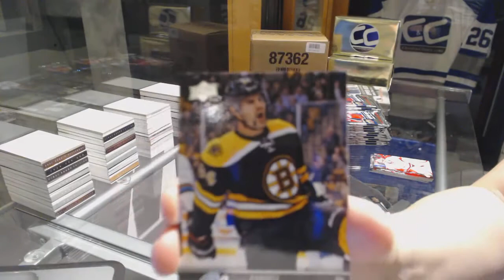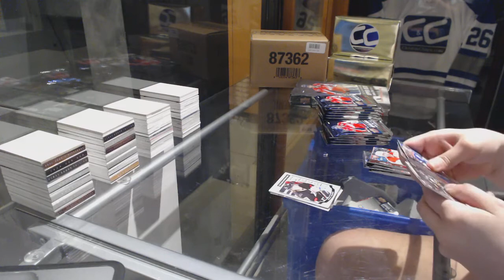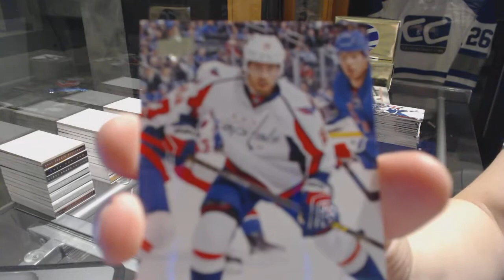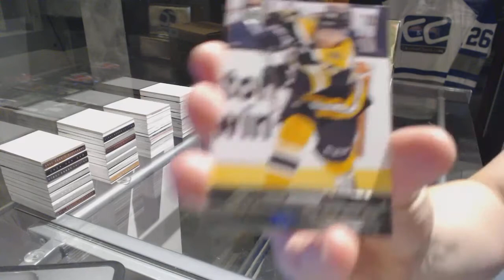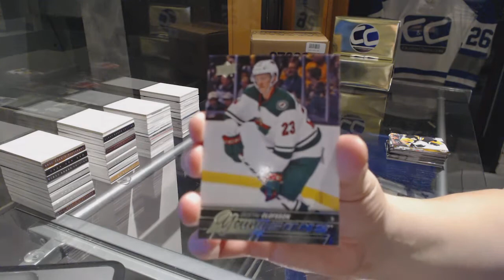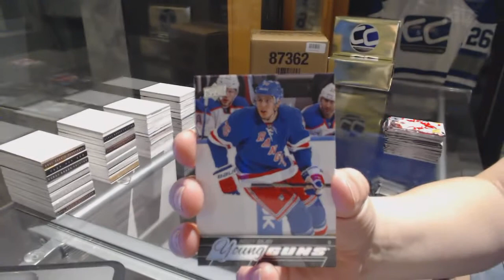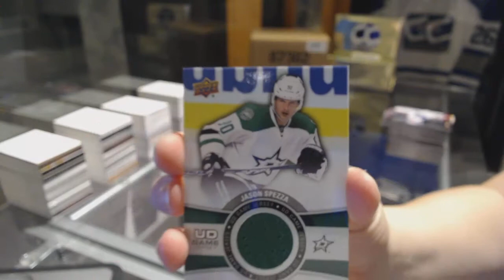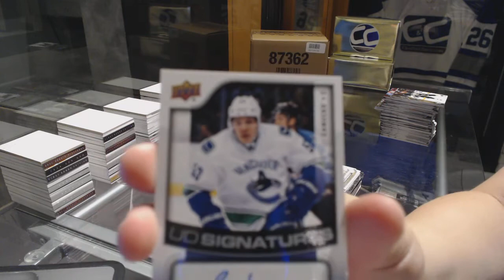Jerry611's 15-16 Upper Deck Series 2 Hockey 2 Box 2nd Break